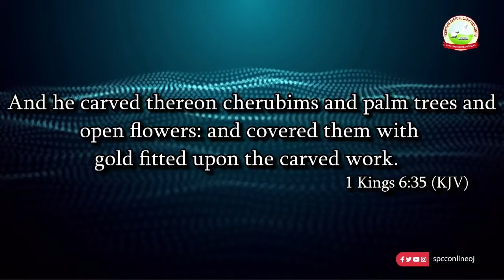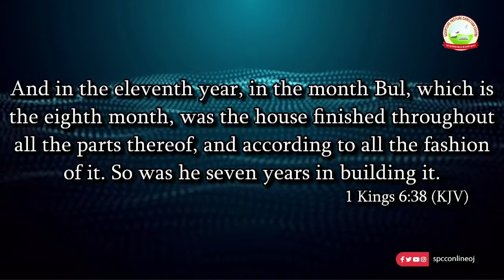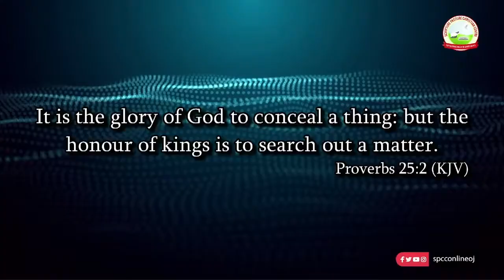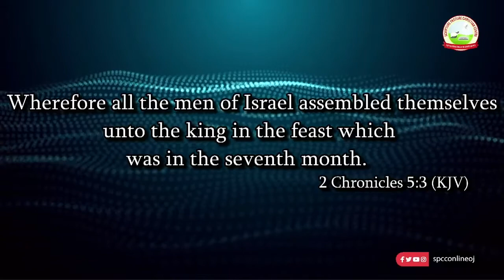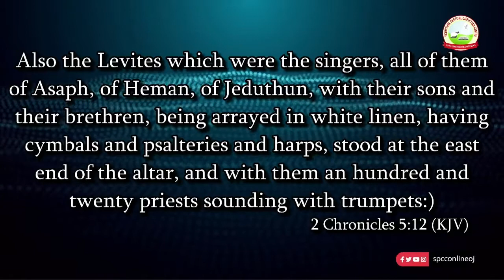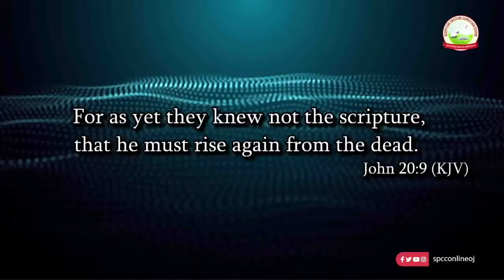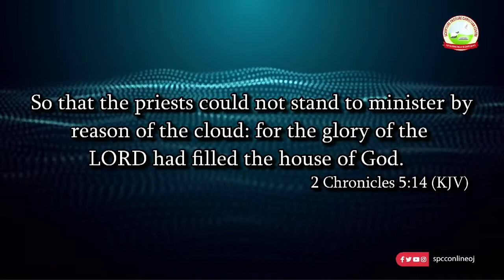Hastening the coming Glory (Part One) - Pastor Olubi Johnson